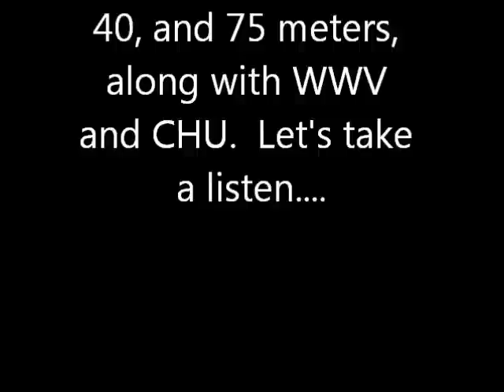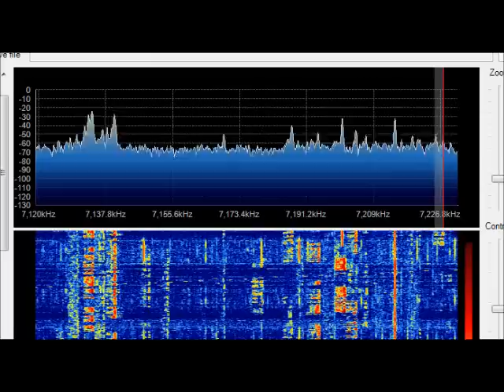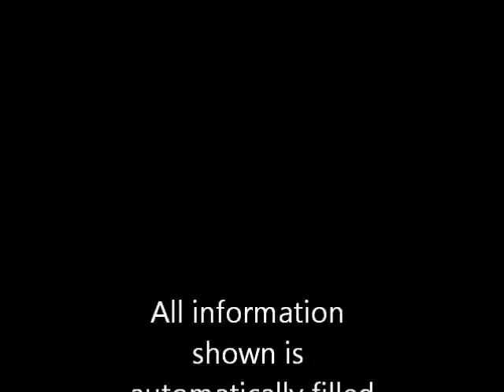SDR# Freqency Manager Demo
Frequency Manager adds virtually unlimited memory capability to SDR#.  This demo shows how it works by instantly switching between various stored frequencies.   The receiver is a DVB-T dongle with homebrew HF converter, antenna is a 40 meter dipole.  Video was made in one pass without editing to show realtime performance of the system.